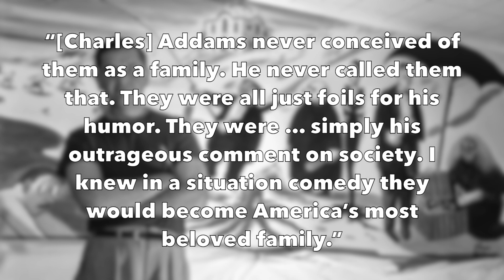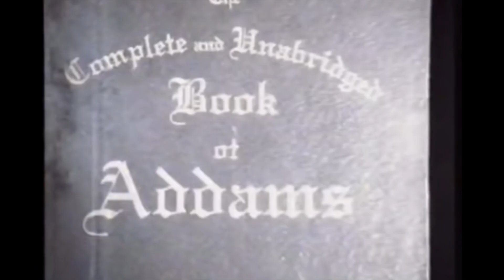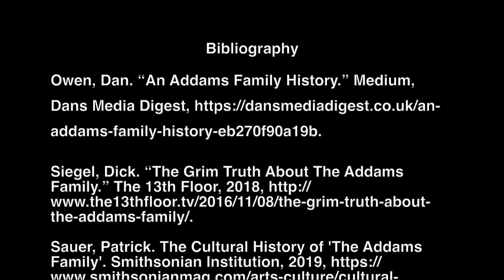It's Wednesday (Addams)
I know the audio is all over the place, it's the best I can do